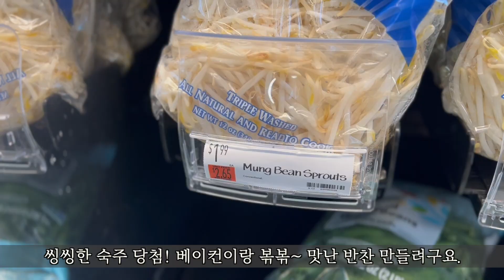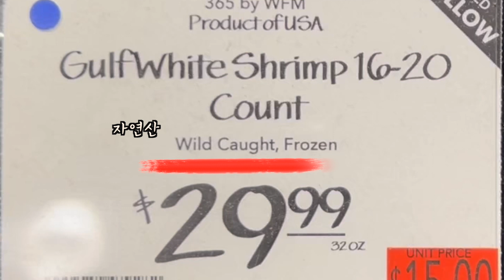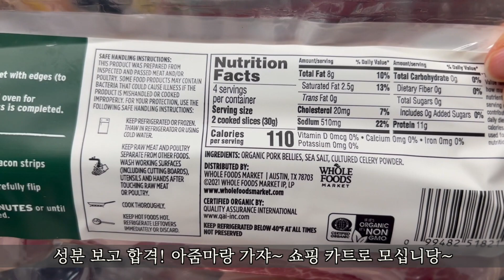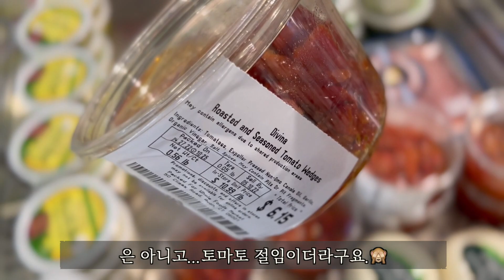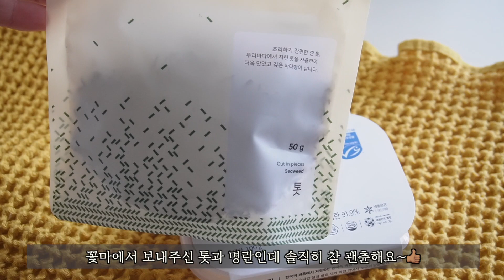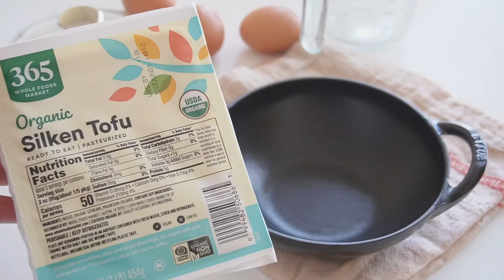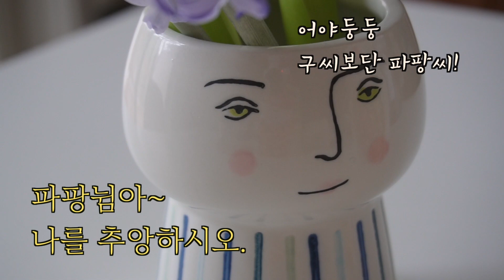홀푸드 15년차 단골의 추천템 | 건강한 새우 고르는 법 | 명란 아스파라거스 솥밥, 새우 냉채, 순두부 계란찜, 청경채 겉절이 | 달걀 우유 베이컨 추천 | 그릇 플레이팅 |꽃마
안녕하세요 여러분~ 마망입니다.

홀푸드에서 장 봐서 식구들 좋아하는 맛있고 건강한 그리고 쉬운! 한식 밥상 준비했어요.
쇼핑하면서 건강한 식재료 고르는 방법도 보여드릴게요~

- 명란 톳 아스파라거스 솥밥
- 알록달록 새우 채소 냉채
- 순두부 계란찜
- 숙주 베이컨 볶음
- 베이컨 아스파라거스 말이
- 청경채 겉절이

맛있고 건강한 집밥 드시고 밥심으로 활기찬 5월 되시길 바랄게요!

그리고, 홀푸드 앱 설치하시면 수요일 마다 매장별 세일 아이템이 뭔지 확인하실 수 있고, 아마존 프라임 멤버는 세일 제품 추가 10% 할인도 받으실 수 있답니다.

화면 설정에서 영상 화질을 1080p로 설정하시면 더 선명하게 보실 수 있습니다.
우리의 눈은 소중하니까요. :)

오늘도 시간 내주셔서 제 영상 봐주시고, 댓글과 좋아요, 구독까지 해주시는 분들...한 분 한 분 다 소중하고 고맙습니다.
마망 드림💛